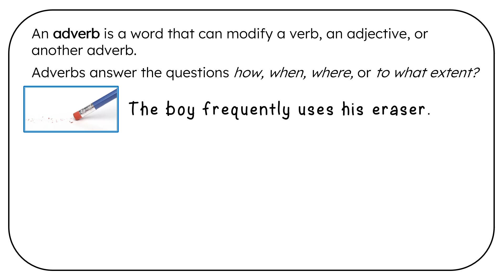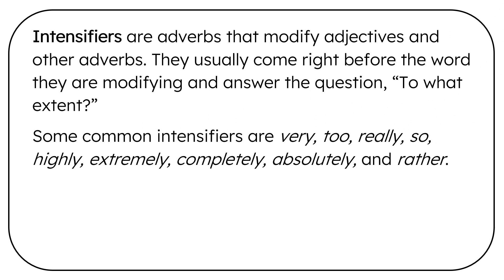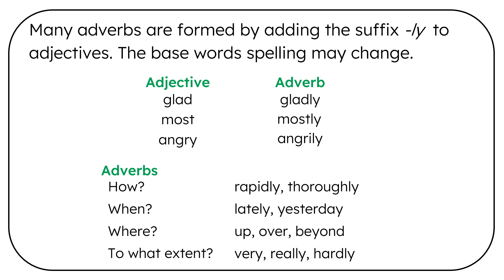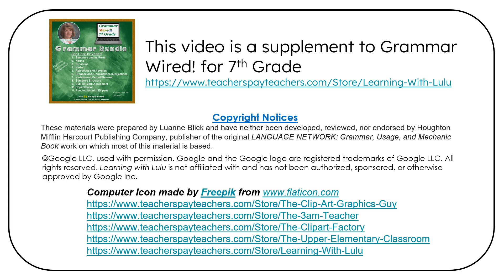Grammar Wired! 7th Grade Adverbs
This video is a supplement to Grammar Wired! It is geared toward seventh grade but can be used in all grades for differentiation.